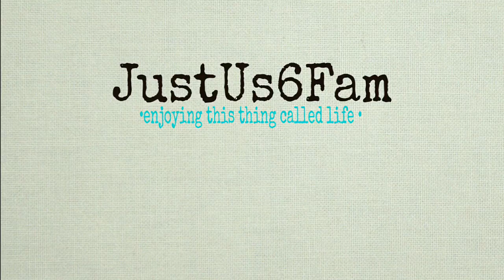PHILLY TRIP | DAY 2